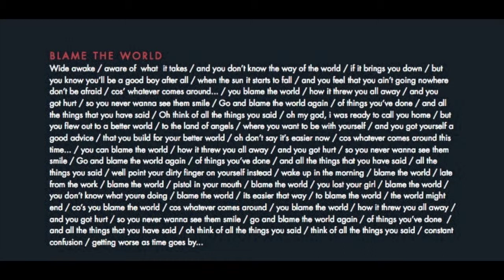Zacharius Carls Group - Blame The World (Hate, Love & Faith 2007)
from Hate, Love & Faith (2007 Levy-Yhtiö)
words & music Tommi Södö & Ossian Marttala

Ossian Marttala - vocals, guitar
Jussi Sivonen - guitars
Tommi Södö - bass
Thomas Libanon - drums

Recorded & produced by Pentti Amore & Jukka Putkinen

Album Artwork by Olli Nurminen